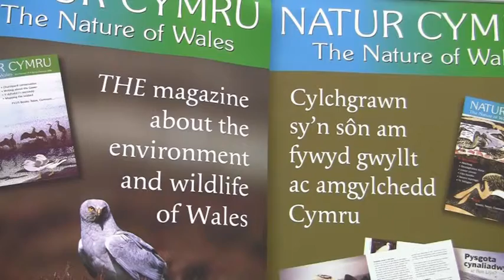RSPB, Natur Cymru's Editor & Black Grouse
RSPB presents James with a bottle of Black Grouse in recognition of 10 years at the helm of Natur Cymru. Black Grouse contribute £50,000 a year to RSPB conservation work which is used to protect and enhance populations at Lake Vyrnwy and elsewhere.